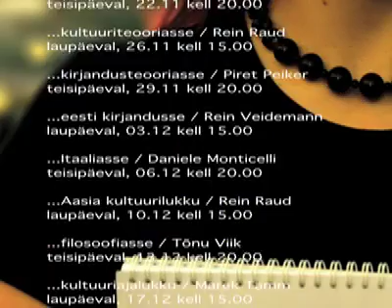EHI Sissejuhatus 2. attempt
The 2. attempt to create the ad.
Sry again for the quality - still just a draft